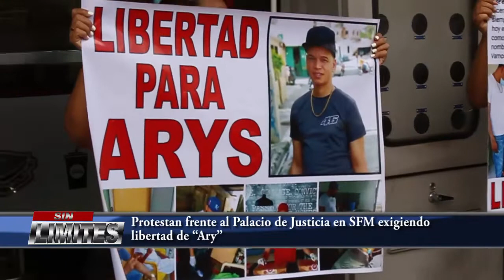Continúan exigiendo libertad de "Ars"